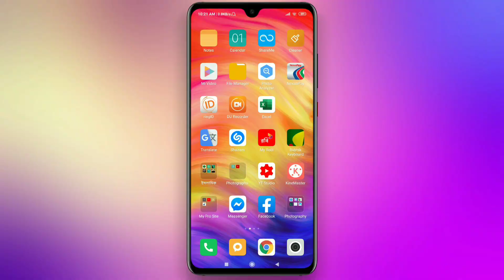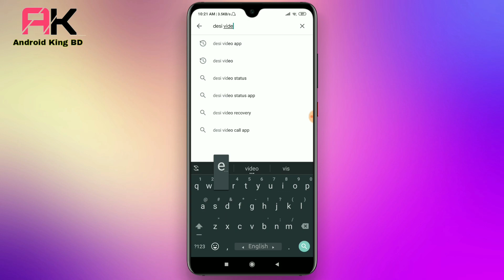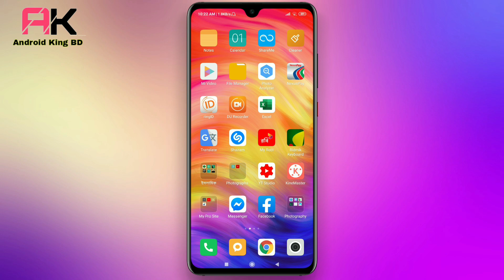New App On Play store Review Android King BD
hi friends this is Android game BD and I will try it new app review September 2019 best app 16 States start and please watch this video until the end if you watch this video until the end you are all educated .

so so thank you all today bye see you